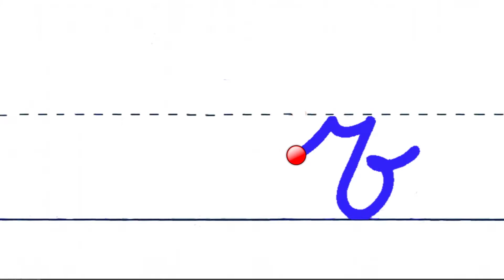Алфавит Буква Ъ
Как правильно писать букву Ъ